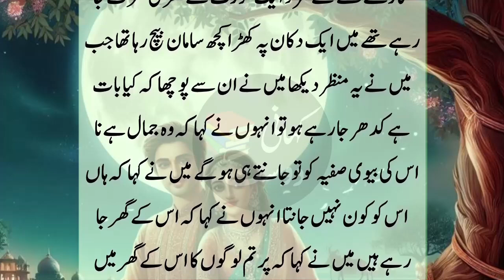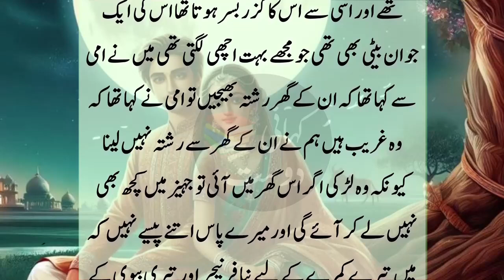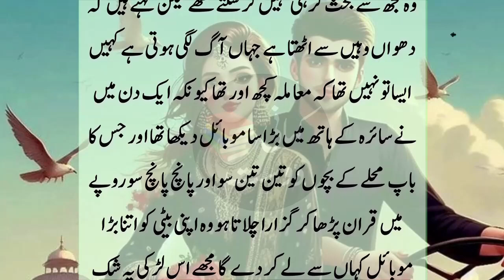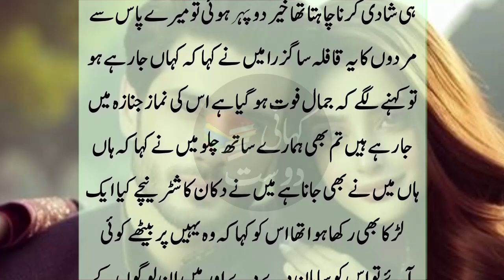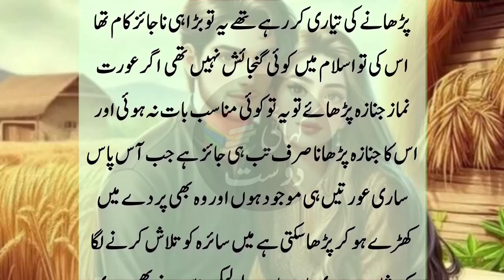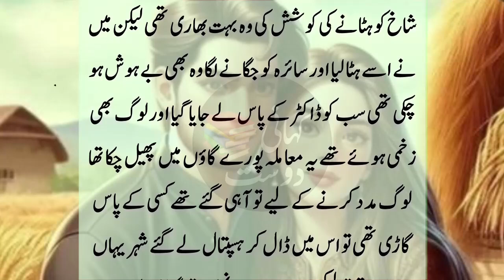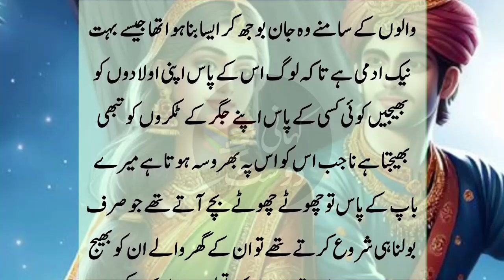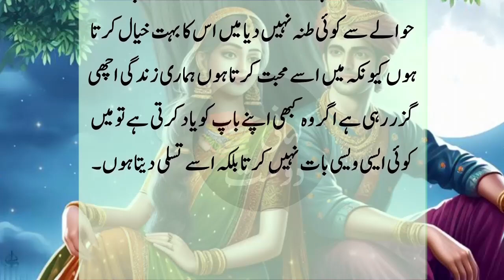An essay on heart touching and Viral Moral life of a Wife